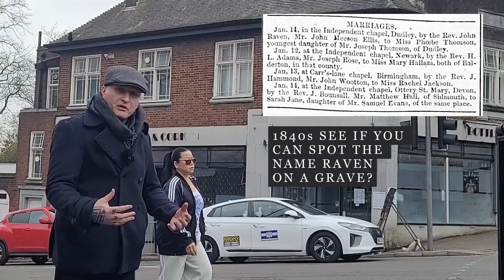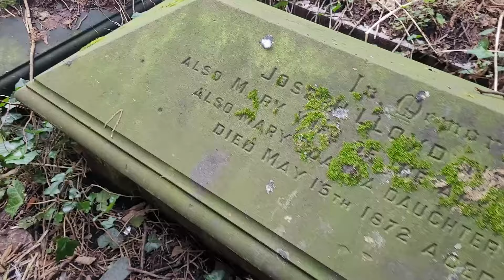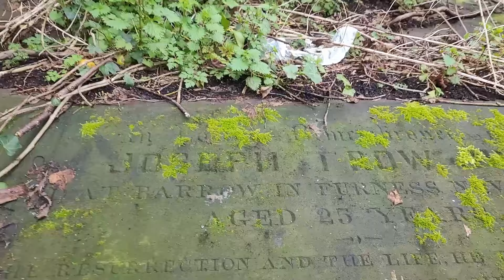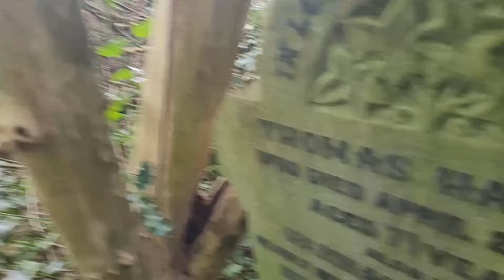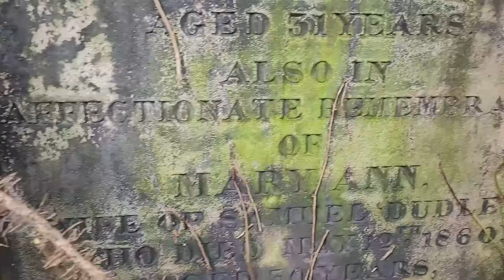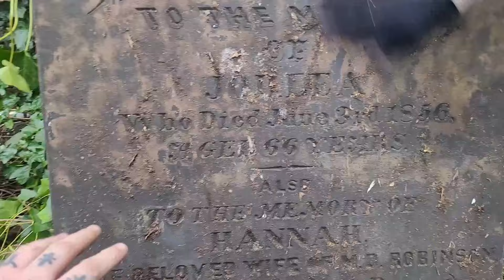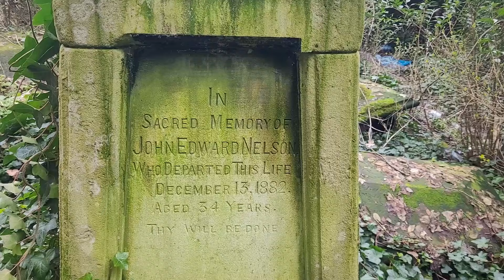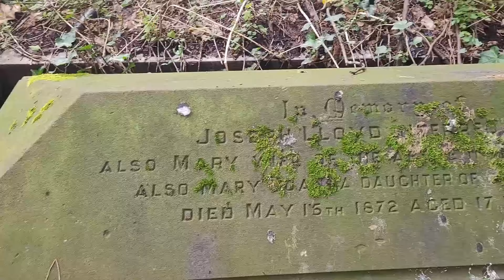CREEPY PRICELESS GRAVEYARD DUDLEY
Today we take a look at the lost Graveyard in Dudley this spooky 1800s graveyard is full of old graves which we uncover and we also look into the the history of the grave robbers of the UK, so join us on this exciting and creepy explore